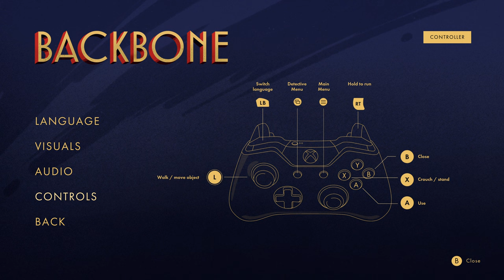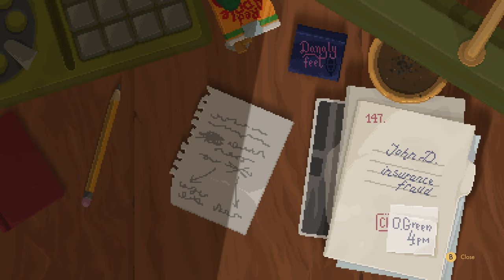Backbone (Xbox Series X) - Let's Play